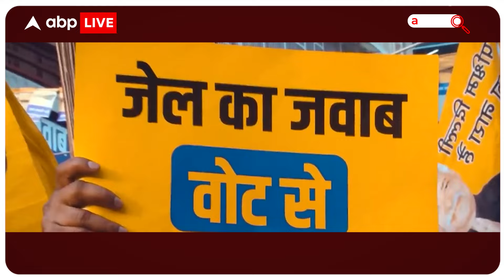Lok Sabha Election: AAP की 'स्टार प्रचारक'...कन्हैया नतमस्तक !चुनाव में आएगा काम ? ABP Live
दिल्ली में इंडिया गठबंधन के नेताओं की मुलाकात की 2 तस्वीरों ने सियासी तपिश बढ़ा दी है।  दोनों तस्वीर कांग्रेस के उम्मीदवार कन्हैैया कुमार से जुड़ी है। एक में वो अरविंद केजरीवाल की पत्नी सुनीता केजरीवाल से मिलते दिख रहे हैं..तो दूसरे में आप सांसद संजय सिंह के साथ नजर आ रहे हैं। अब बीजेपी ने इस पर कहा है - मिल गए देशद्रोही...होगा बंटाधार...